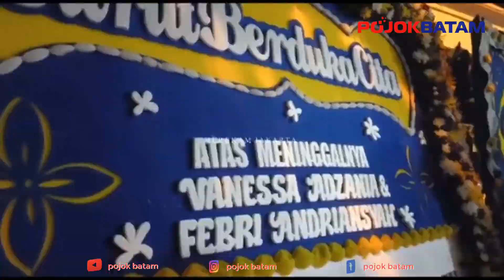Vanessa Angel dan Suami Meninggal Kecelakaan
Kabar duka menyelimuti industri hiburan Tanah Air. Artis Vanessa Angel dan suaminya Febri Ardiansyah dikabarkan meninggal dunia.

Mereka mengalami kecelakaan nahas di ruas Tol Jombang KM 672, Jawa Timur. Dalam insiden tersebut, Vanessa dan suaminya dikabarkan tewas.

"Betul A1 dipastikan Vanessa Angel dan suaminya tewas di tempat dalam kecelakaan di Tol Jombang," kata Kasat Lantas Polresta Jombang AKP Rudi Purwanto, Kamis (4/11/2021).

Kabid Humas Polda Jatim, Kombes Gatot Repli Handoko juga membenarkan informasi tersebut. Namun pihaknya masih menunggu soal kabar yang menyebut bahwa Vanessa meninggal dunia.

"Kalau informasi sementara yang kita terima itu dia meninggal dunia," kata Gatot, Kamis (04/11/2021).

Gatot mengatakan, di dalam mobil ada perempuan dan laki-laki yang diduga adalah Vanessa dan suami.

"Sepertinya suami istri. Tapi saya masih menunggu daripada salah nanti," kata Gatot.

Sampai saat ini, pihak kepolisian masih melakukan olah TKP.

Sebelum kejadian maut itu terjadi, pagi ini, Kamis (04/11/2021) Vanessa sempat mendokumentasikan dirinya bersama anaknya dalam sebuah perjalanan dan diposting melalui akun Instagram @vanessaangelofficial.

Vanessa mengunggah story berupa video suasana perjalanan di sebuah jalan tol dan terlihat baru diunggah sekitar delapan jam lalu. Dalam video itu Vanessa memakai fitur instagram berupa pertanyaan yang biasa diajukan pemilik akun dan bisa di jawab followernya.

"Ada yang bisa tebak aku mau kemana?" tulisan dalam IG story-nya sekitar delapan jam lalu, pagi ini, Kamis (04/11/2021).

Hal ini sontak membuat heboh warganet juga salah satu selebriti desainer Ivan Gunawan yang mengunggah kembali postingan Instastory Vanessa Angel tersebut.

Itu merupakan plat nomor plat yang sama dengan unggahan foto Vanessa Angel mengenai mobil barunya.

Dalam informasi yang beredar, dikabarkan bahwa terjadi kecelakaan lalu lintas tunggal pada pukul 12.36 WIB di Tol Jombang kilometer 672.

Mobil yang ditumpangi Vanessa adalah Pajero Sport putih berisikan lima penumpang, dua orang meninggal dunia dan tiga orang luka-luka. Dari unggahan IG story-nya terlihat anaknya juga ikut dalam perjalanan ini.

Beberapa penumpang yang ada di dalam mobil tersebut adalah Febri Adriansyah dan Vanessa Adzania (Vanessa Angel).